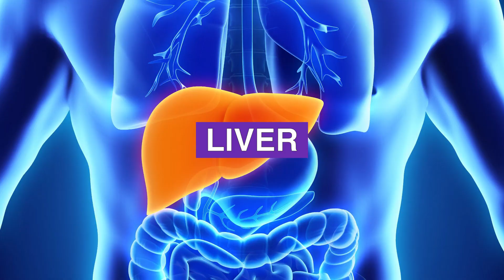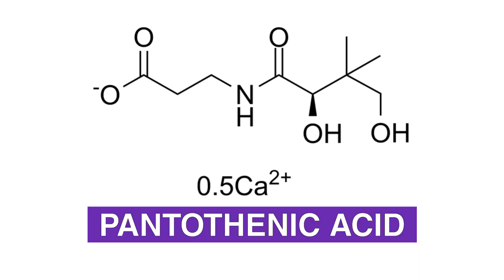MuscleXP Liquid L-Carnitine 1500 | Metabolic Energizer | 1500mg L-carnitine | 5mg Pantothenic acid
Relish the lip-smacking taste of refreshing orange or lemon flavours in MuscleXP L-Carnitine 1500 Liquid. Desired by most fitness freaks, athletes or bodybuilders, this L-Carnitine 1500 is full of energy and delicious flavours. Available with no added sugar, this workout essential is easy to have within a simple sip. This amazing supplement is just amazing options for those who encourage energy release by beginning fat metabolism. Infused with a nourishing blend of Vitamin B5 and flavoured L-Carnitine, this Metabolic Energizer helps support active and carbohydrate breakdown to fulfil all your energy needs.